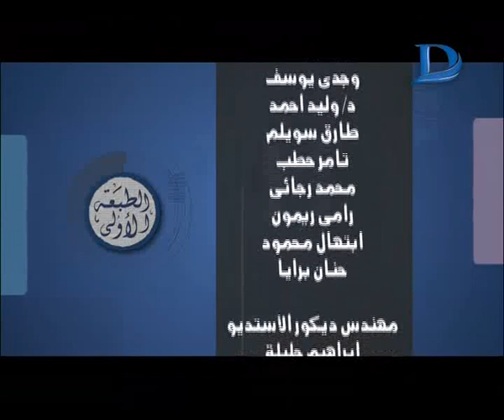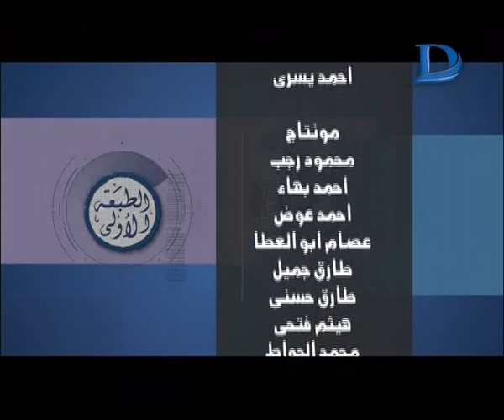برنامج الطبعة الاولى مع احمد المسلماني حلقة 22-04-2017 الحلقة كاملة